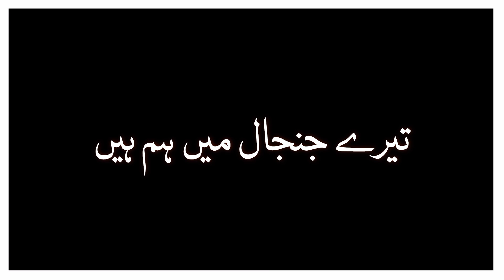Ek Zakhmi |sad urdu poetry status_urdu poetry black screen whatsapp status _urdu black screen status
sad urdu poetry status_urdu poetry black screen whatsapp status _urdu black screen status.

sad urdu poetry status_ urdu poetry book screen whatsapp status_ urdu black screen status.

Hi
I am jawad Khan . welcome to your youtube channel jawad typist.

yah mai nai Ek black screen status Banaya hai .Umeed hai Aap logo ko pasand Ayegs.